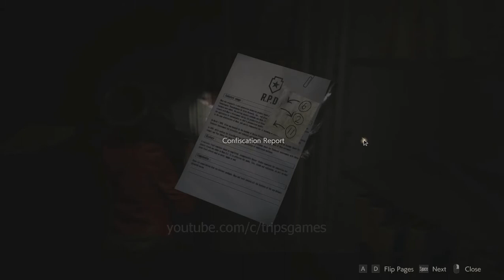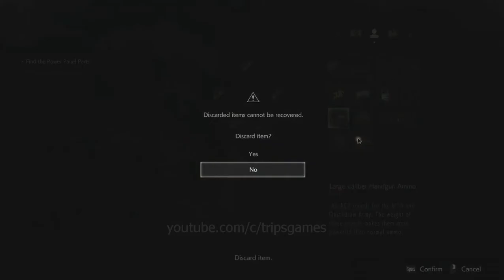CLAIRE Scenario B Part 5 - Back to R.P.D. [Resident Evil 2 Remake] Walkthrough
Another survivor is Chief Brian Irons, he kidnapped Sherry and take her to the Orphanage. Claire find a way to save Sherry, but first she must back to RPD to find the power panel parts to open Chief Irons' room where he keep a Keycard to open the Parking Lot's Gate. When Claire searching back to RPD, she is chasing by Mr. X again